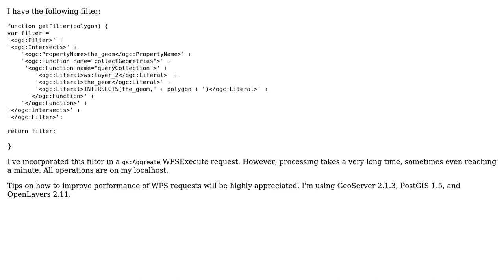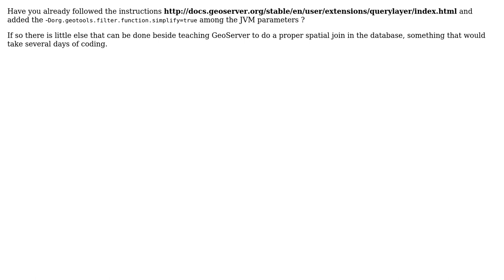GIS: Tips for improving GeoServer WPS Performance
With thanks & praise to God, and with thanks to the many people who have made this project possible! | Content (except music & images) licensed under CC BY-SA | Music | Images & others | With thanks to user PolyGeo user okello user Andrea Aime and the Stack Exchange Network Trademarks are property of their respective owners. You are responsible for your own actions.